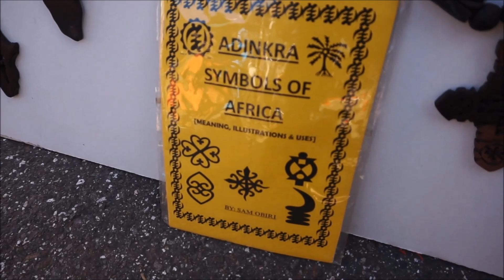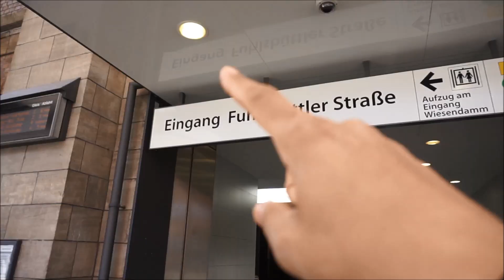African Cultural Market Hamburg ,Germany|African Handy Crafts|Vlog 8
Living abroad is a different experience to meet new cultures and traditions.
Recently I visited an African Cultural Market at Barmbek in Hamburg, Germany. I had a great experience meeting people and amazing handy crafts with unique style, that shows cultural background from different parts of the African Continent.

I really appreciate your support and feedback.

Thanks :)